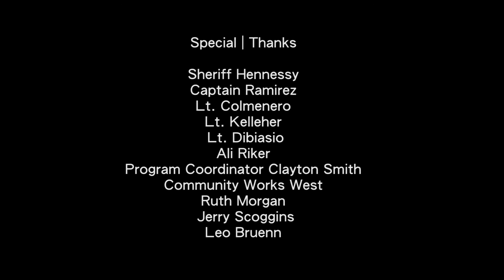MOVING | WORDS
Moving Words is a collaboration between the men in the Resolve to Stop the Violence Project (RSVP), facilitators in the USF Performing Arts and Social Justice Department and the Bay Area Video Coalition - SF Stories. The class was an opportunity to develop and create personal artistic expressions while developing creative material as a group.  Featured here is a collection of voices, music, flows, rhythms, movement and writing.  With support provided by the San Francisco Arts Commission.